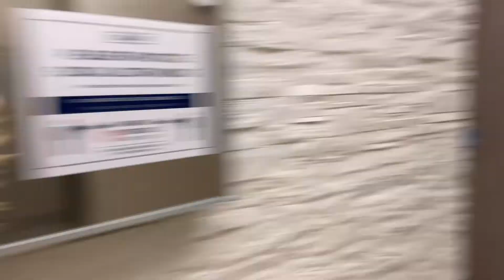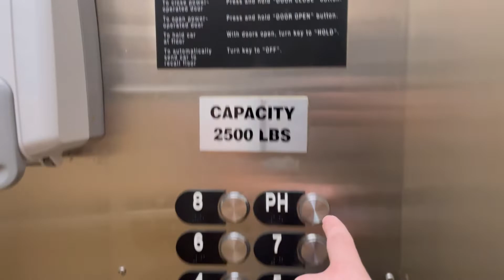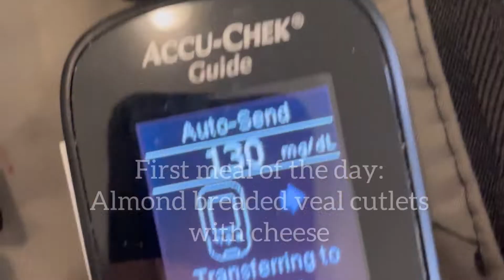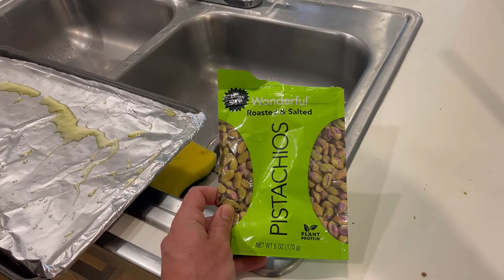How To Keep Blood Sugar Levels Stable As A Type 1 Diabetic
If you are a type 1 diabetic, then you know how important it is to keep your blood sugar levels stable. But this can be difficult - especially when everything affects blood sugar levels  In this video I share with you tips for keeping your blood sugar stable.

Would you like to join a community of like-minded type 1 diabetics who want to thrive with type 1 diabetes? Click the link to request access to my T1D Facebook group.